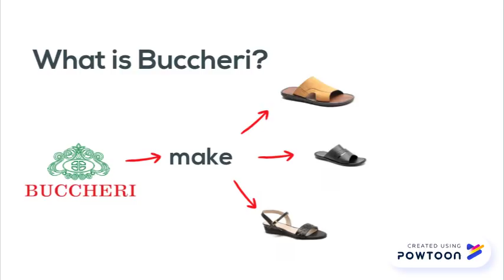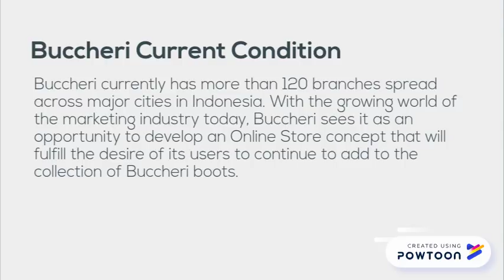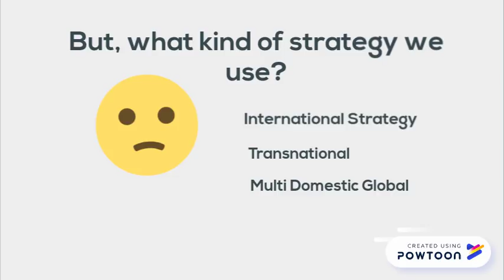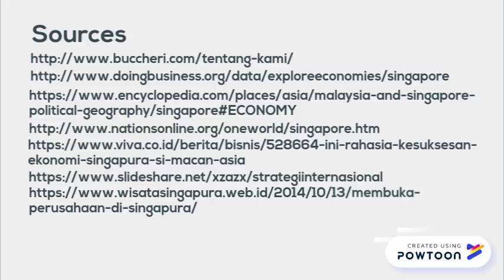Internationalization Strategy of Buccheri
Buccheri,  Indonesia's  phenomenal  footwear  brand  introduced  in  1980  and  since  then  Buccheri  is  able  to  put  its  products  in  the  domestic  fashion  industry.  Buccheri  has  won  the  hearts  of  many  people  and  established  itself  as  one  of  the  most  valuable  brands  of  shoes  and  sandals  in  the  country.  Beginning  with  the  opening  of  shop  in  Pasar  Baru  area,  Central  Jakarta.

International Business
Group 5 BA3 2017